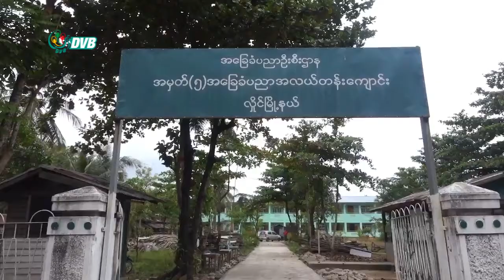DVB - ရန်ကုန်မှာ မြို့နယ်အလိုက် Quarantine စင်တာတွေ ပြင်ဆင်ထား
ရန်ကုန်တိုင်းမှာ မြို့နယ်အလိုက် Quarantine စင်တာတွေ ပြင်ဆင်ထားပြီး ကိုဗစ်ရောဂါပိုးရှိသူတွေနဲ့ ထိတွေခဲ့သူတွေကို ထားရှိထားတယ်လို့ တိုင်းလွှတ်တော် ကိုယ်စားလှယ်တွေက ပြောပါတယ်။ ဒီသတင်းကို နန့်ခိုင်က ပေးပို့ ထားပါတယ်။